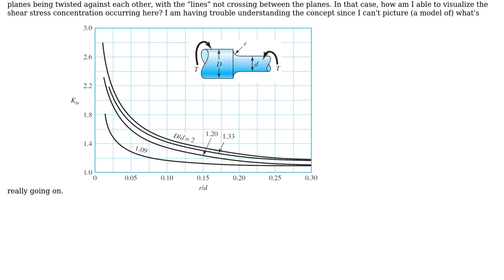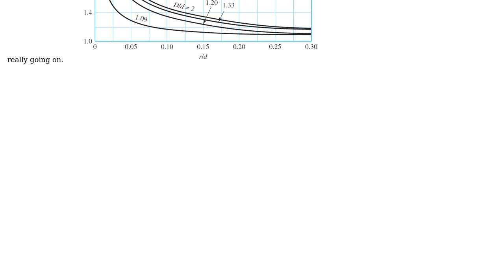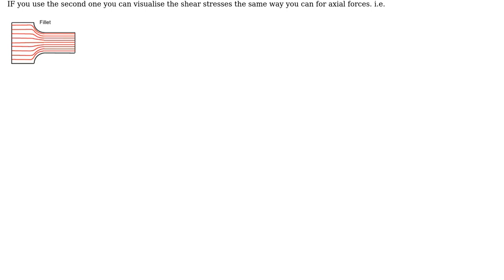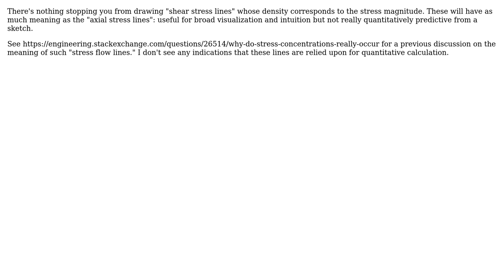Engineering: How can I visualize shear stress concentration? (3 Solutions!!)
Engineering: How can I visualize shear stress concentration?

With thanks & praise to God, and with thanks to the many people who have made this project possible! | Content (except music & images) licensed under CC BY-SA | Music | Images & others | With thanks to user NMech user kamran user Chemomechanics user Benjamin and the Stack Exchange Network Trademarks are property of their respective owners. You are responsible for your own actions.